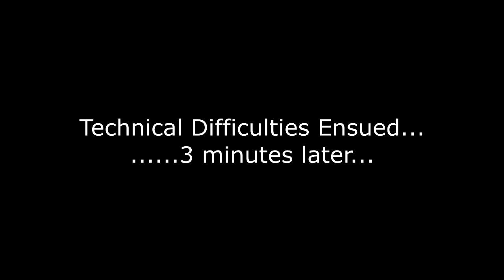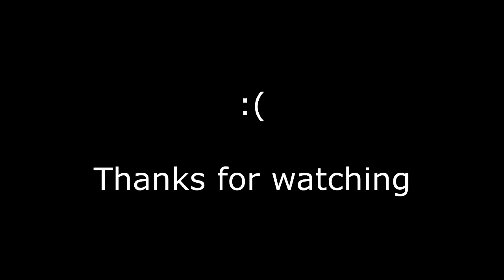Rocket League Action - The comeback is on!!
Best Rocket League play ever?